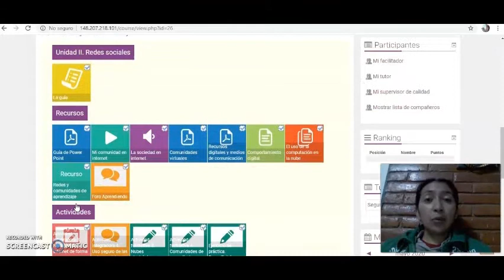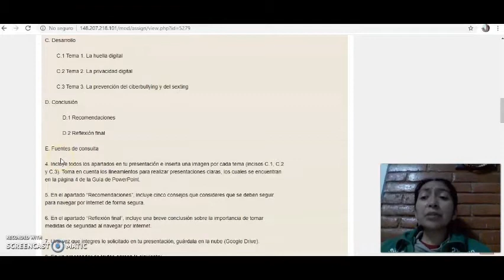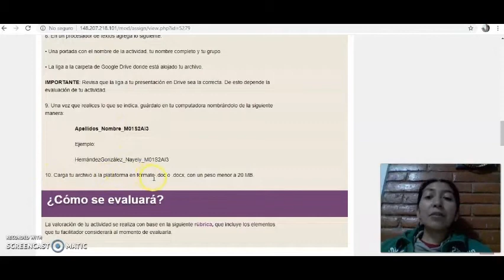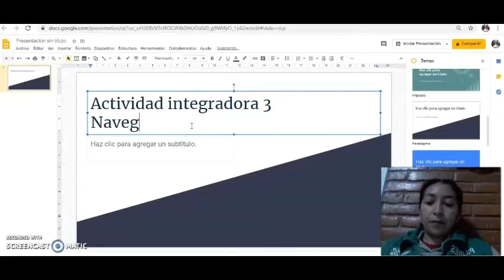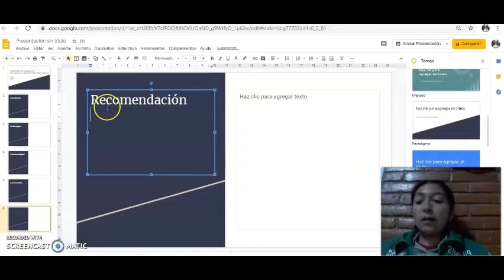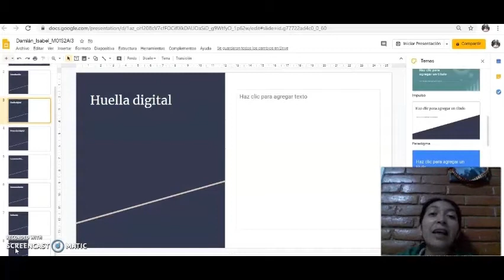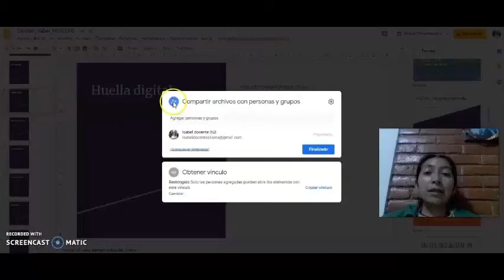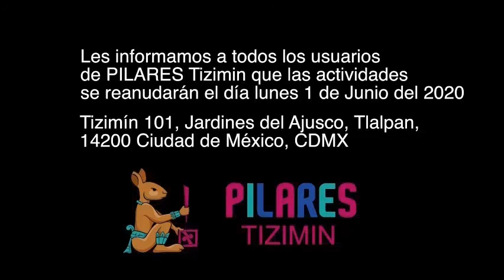Actividad 3 módulo 1 Prepa en Línea SEP